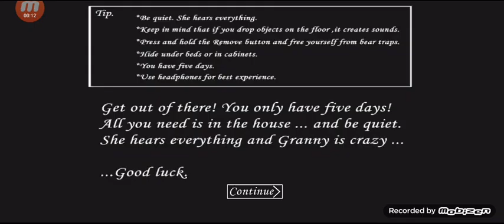Играю ГРЕНИИ С Голосом 1 часть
Извините за звук я из провлю